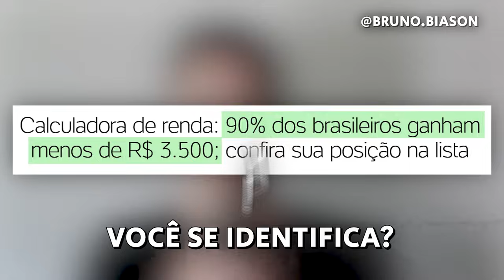Oscar Pardini e Zé Américo contaram HISTÓRIAS SECRETAS da Rádio JOVEM PAN no TICARACATICAST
🟠 Kwai: @cortesdafirma

Corte retirado do Podcast:
OSCAR PARDINI E ZÉ AMÉRICO - TICARACATICAST | EP 35

Convidados:
Oscar Pardini e Zé Américo